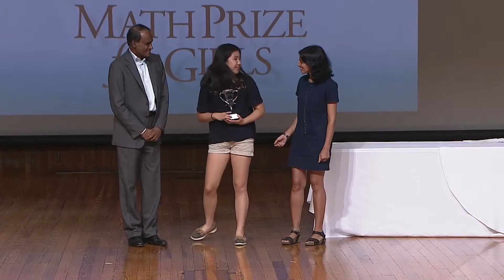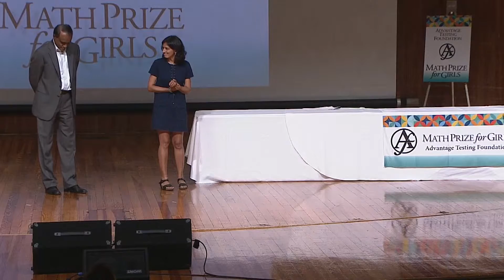2016 Math Prize For Girls Top 10 Awards